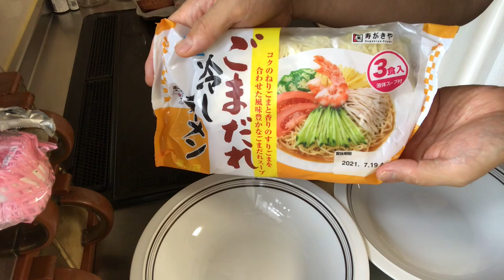【ど素人ラーメン】ごまだれ冷やしラーメン コクのねりごまと香りのすりごまを合わせた風味豊かなごまだれスープ